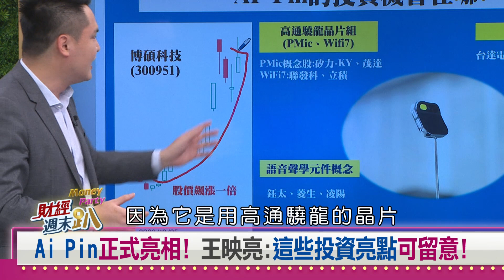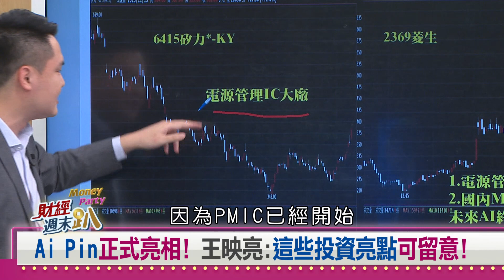【財經週末趴 獨家精華版】低軌衛星新商機 Ai Pin正式亮相 投資亮點可留意 2023.11.18 @FTV_Forum​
低軌衛星新商機! 王映亮:AI還是明年主軸!
Ai Pin正式亮相! 王映亮:這些投資亮點可留意!

【主持人】
   邱沁宜

【特別來賓】
電機博士          張勤煜
中經院博士      王國臣
政治評論人      桑  普